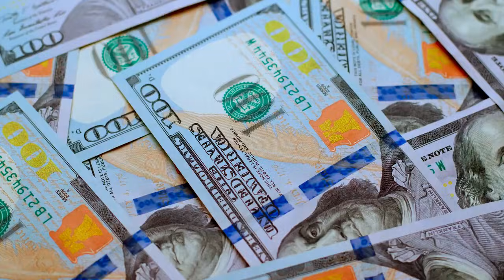XARIR AXMED.AXMED ARSHE. LIBAAN JIGJIGA.CABDI SAKI.| DAN YARE | OFFICAIL VIDIO 2021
heesta danyare
erayada khadar same wade
laxanka cabdi saki
music maxamed yare
cam.edting khadar waqal
codadka xariir axmed Axmed arshe liban jigjiga
cabdi saki xarir axmed Axmed arshe liban jigjiga
sosaristi Hamse hajji

cobyright hamse hajji

Facebook hamse haji
Instagram hamse hajji
snap chath Hamse haji
Tiktok hamse haji

MISS XIIS FAYSAL MUNIR SULDAN SERAR WAQAL STUDIO CUMAR CR KING CK SOMALIAND JIGJIGA SOMALIYA
Showgi jabuuti showgi jabuti cawale ADAN IYO MISS xiis
barnamijka sanadka cusub 2021
Guleed sinba safwan halac nimcaan hilac ismail danan halimo gobad Qali ladan idle yare king ck heeso 2020 dhanto 2020 suldan serar dirisle hamse haji vlogs 2020 iskalaji Awale adan najma nashad arkimaysid ciro farxan YARE najma nashad showgi xariir Axmed somali somaliand jigjiga xamar sharma boy sharma boy Ali saki cabdi saki cumar cr heeso xula dalmar yare farxiya fiska Maxamed Alta caqil yare maame hd Abdiaskari nadira nayruus shadiya sharaf Cabdifatax yare Kalid kaamil Khalid kamil deqa afro dhaanto 2020 heeso cusub sharma boy ilkacase Qays king ck
AWALE ADAN KIN JAMAC ILAKACSE QAYS MURSAL MUSE 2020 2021
Guleed sinba safwan halac nimcaan hilac ismail danan halimo gobad Qali ladan idle yare king ck heeso 2020 dhanto 2020 suldan serar dirisle hamse haji vlogs 2020 iskalaji Awale adan najma nashad arkimaysid ciro farxan YARE najma nashad showgi xariir Axmed somali somaliand jigjiga xamar sharma boy sharma boy Ali saki cabdi saki cumar cr heeso xula dalmar yare farxiya fiska Maxamed Alta caqil yare maame hd Abdiaskari nadira nayruus shadiya sharaf Cabdifatax yare Kalid kaamil Khalid kamil deqa afro dhaanto 2020 heeso cusub sharma boy ilkacase Qays king ck shine colay lilba liil sharma boy sharma boy maslax medeye
Rasmi rays Rasmi raays 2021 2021 heso cusub 2021